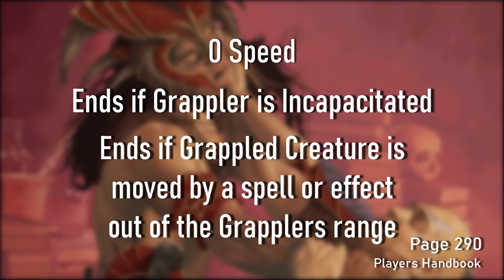Grappling -D&D 5E- Table Top Quill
Hello and welcome to this short guide to grappling in 5e Dungeons and Dragons! This video goes over how to grapple someone and how to escape, as well as what grappled means for the person who is actually grappled.